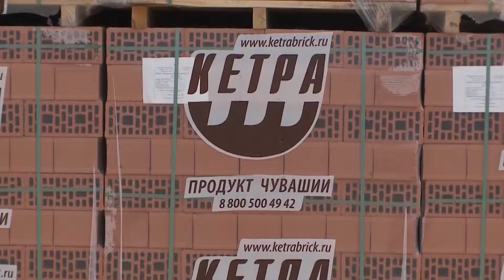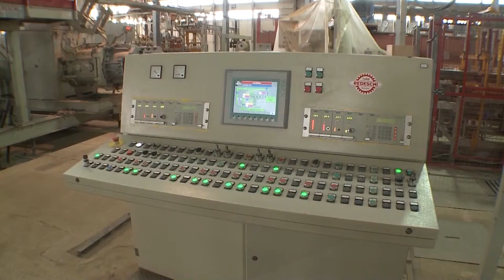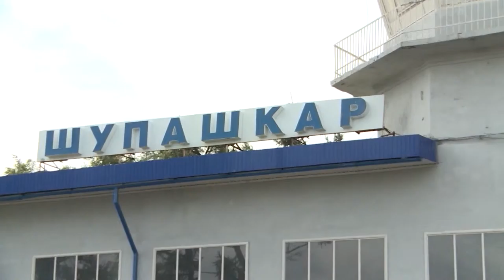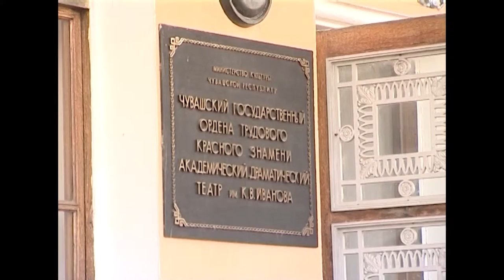Наша Республика. Главная тема. Выпуск 25.08.2015